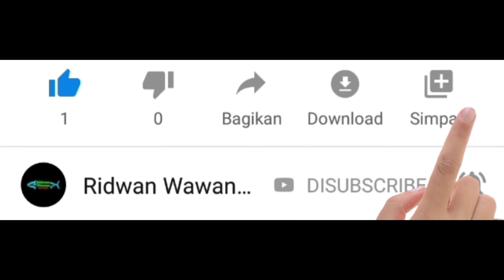Inilah yang sering TERJADI saat mancing di spot ini!!MONSTER??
Inilah yang sering TERJADI saat mancing di spot ini??

Di video ini terjadi lagi kekecewaan yang tidak di sangka², dapat strike dari satwa laut yang tidak di ketahui pasti apa??,dan lagi dan lagi seperti usaha yang kami berikan pun sia-sia 😞,hewan laut yang tersangkut di kail pancing yang sudah jelas besar tidak dapat kami naikkan di karenakan senar pancing putus tergesek di tiram yang ada di kaki pelabuhan tersebut.

Kalau kalian suka dengan video ini jangan lupa support channel ini dengan cara mengklik like & Subscribe agar kami semakin bersemangat lagi untuk membuat video menarik lainnya untuk kalian semua, TERIMA KASIH 🙏